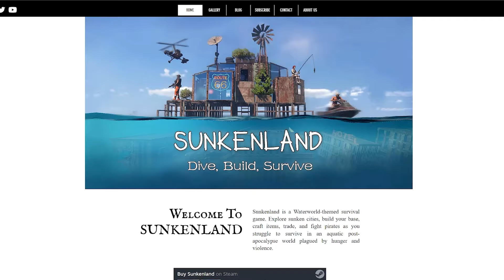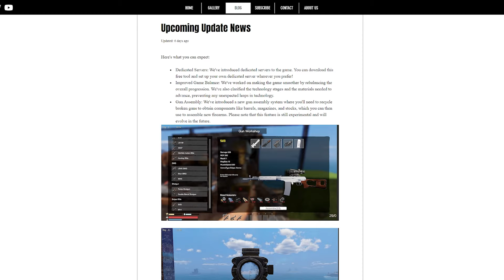Sunkenland is a Treasure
In pursuit of another survival/sandbox-style game my friend and I can enjoy together, Sunkenland is an absolute treasure. Even if it is unfinished and unpolished, enough is there to make it worth playing and it keeps us coming back for more.

Attributions
-Lofi Beat Chill - WATRFALLKERO
-Rock Beat Trailer - QubeSounds
-Kazoo of the Valkyries - Alexander Nakarada